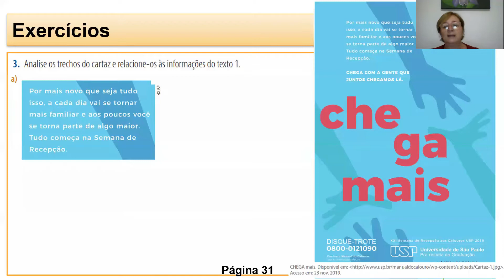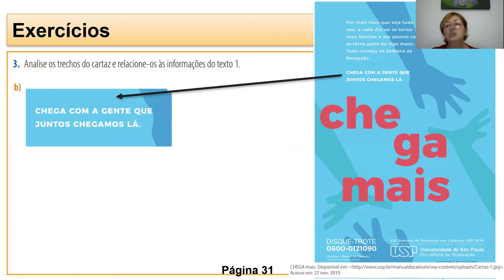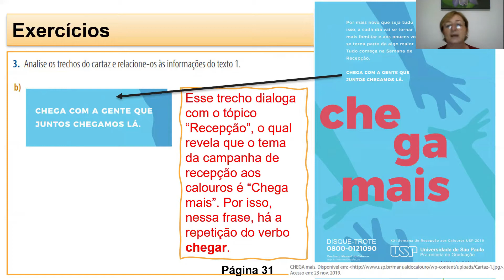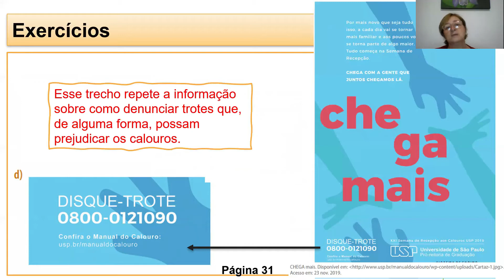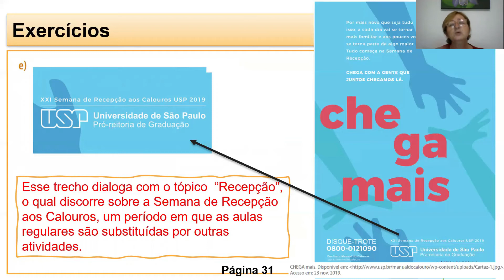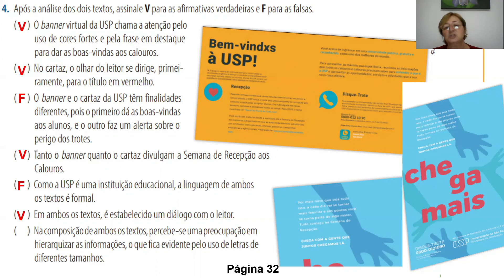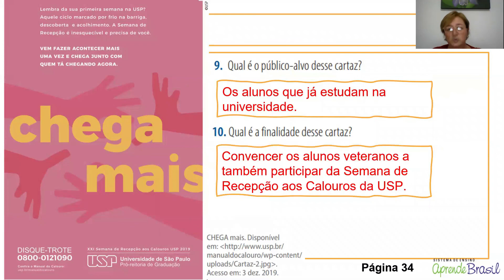9º ano – Língua Portuguesa – Vol. 3 – CAP 6 – Aula 17 – Peças de campanha publicitária - Atividade